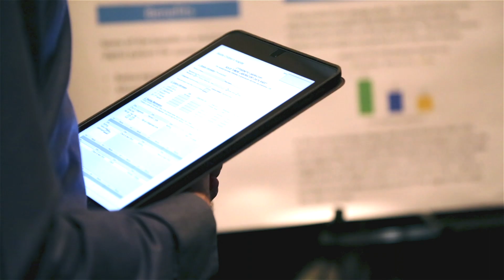Meet UW ISE Faculty | Christina Mastrangelo